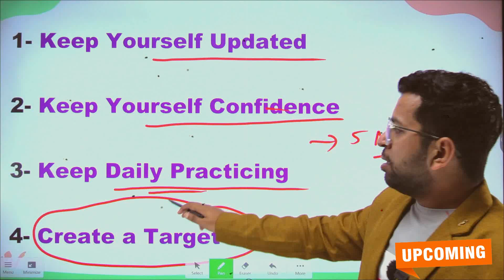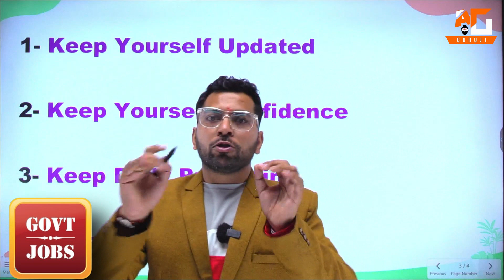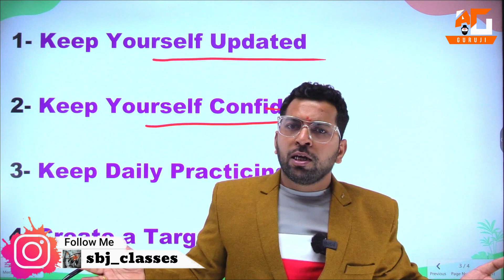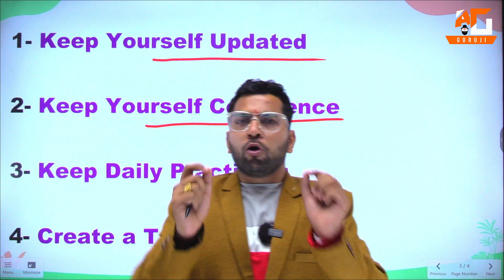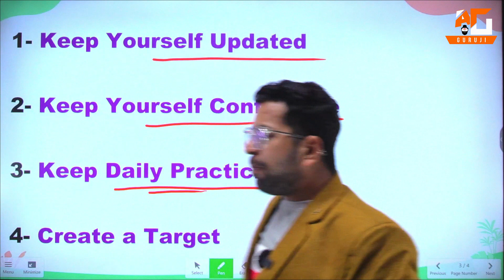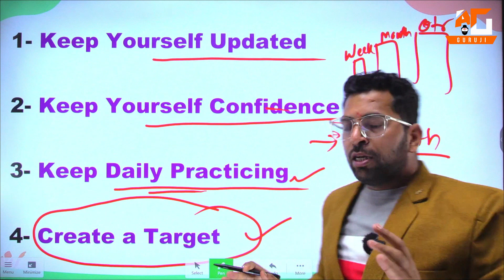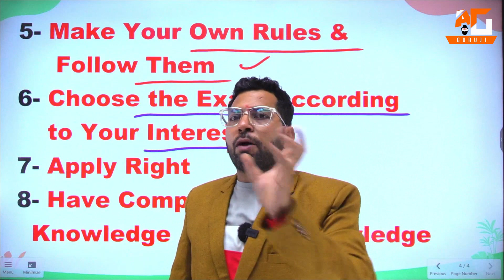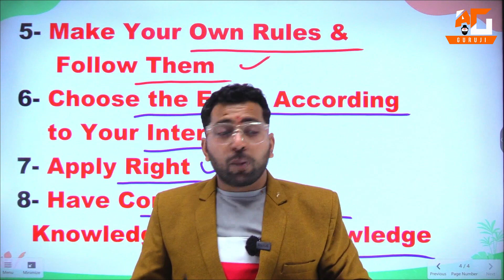Govt Jobs Exam Super Tips, Government Job kaise paye, Tips to crack Government Exam, Tips to Get Job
Best Tips to Get Government Job in First Attempt

01:48 Best Tips 1
02:44 Best Tips 2
03:55 Best Tips 3
04:30 Best Tips 4
06:20 Best Tips 5
07:06 Best Tips 6
07:54 Best Tips 7
07:58 Best Tips 8